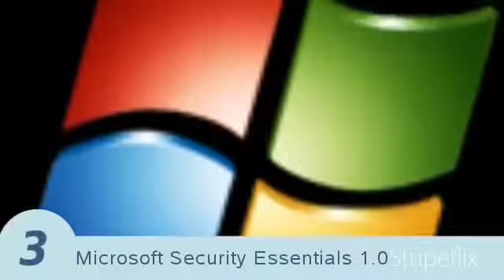Top 5 Free Antivirus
This is top five free antivirus programs. Great way to create free short videos too to market you computer repair business.Created using the Stupeflix Youtube App